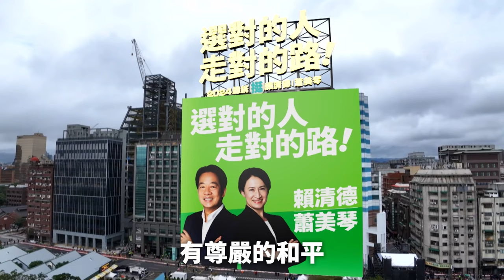蔡英文：台灣要的是有尊嚴的和平｜賴清德全國暨台北市競總成立大會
民進黨要贏，不是為了政黨利益而贏。而是為了台灣的民主自由，是為了區域的和平穩定，是為了國家的永續發展。

這禮拜，台股指數闊別25年，再次超越香港恆生指數。我們執政七年多，台股翻倍成長，從我2016年上任當天的8131點，到現在，已經超過1萬7千點，這代表台灣人民很打拚，代表世界對台灣有信心。

世界投資台灣，代表台灣很安全，對台灣很安心。但是，在野黨卻危言聳聽，他們說2024是「戰爭與和平的選擇」。

沒有人要戰爭，大家都要和平。看看香港，想想台灣。我們不要香港式的和平，我們要有尊嚴的和平。尊嚴自主，才有長久的和平；唯有長長久久的和平，經濟才能長遠穩健發展。

確保和平，我們需要強化自我防衛的能力。我們的家門會裝鎖，不是為了挑釁鄰居；會加裝保全，是為了要更安全。家門是如此，國家也一樣。因為我們都知道，多一點安全感，就少一點危機感，「不設防才最危險」。

所以，蔡英文執政，強化國防改革、推動國防自主，我們的「勇鷹號」高教機，已經交機22架，我們的「海鯤號」潛艦原型艦已經下水；我們展現自我防衛的決心，展現守護民主自由生活方式的決心。

有決心才能捍衛尊嚴，有實力才能確保和平，這就是有尊嚴的和平。

當台灣展現守護自己的決心，全世界就會守護台灣。從G7到APEC，全世界都大力主張，要維持台海和平穩定，任何一方都不能片面改變現狀；全世界也大聲說，兩岸要和平解決分歧。

現在，世界上架台灣，我們的民主成就獲得世界尊崇、經濟實力獲得世界尊敬。有尊嚴的和平，就是有民主夥伴相挺的和平，就是全世界的普世價值，跟台灣並肩同行。

所以，我要告訴大家，有民主價值、有世界支持、有自我防衛實力的和平，才是有尊嚴的和平。

戰爭不是選項，2024年的大選，不是戰爭與和平的選擇；2024年的大選，是台灣人民要選擇有尊嚴的和平。我們也要大聲的告訴全世界，台灣人的選擇。
我們不會懷疑支持台灣的朋友，我們更會讓全世界繼續信賴台灣。2024年，我們繼續選對的人，走對的路，讓賴清德、蕭美琴，守護台灣有尊嚴的和平。

這幾年，國際對台灣的信任，不只是民主，不只是經濟，也相信我們政府的廉能效率。去年，「國際透明組織」的全球評比，台灣的清廉指數，創下了27年來的最佳成績。

但是，在野黨鋪天蓋地，他們說民進黨每一條都貪腐。

蔡英文不會容忍執政團隊的不肖個案，也不會容忍執政團隊的害群之馬。但是，在野黨說，民進黨每一條都貪腐，這種沒有證據的說法，我不能接受。

在野黨口口聲聲說民進黨貪腐，但拿不出證據的時候，就不斷跳針說，要重啟特偵組。

大家還記得「馬王政爭」嗎？當時的總統把手伸進司法，特偵組監聽國會議長，導致總統鬥爭立法院長的憲政危機。當年，「馬王政爭」造成的政局不穩、經濟不安、社會動盪，大家都記憶猶新。

司法要接近人民，不是接近總統；司法要讓人民參與，不是讓總統參與。所以，我們推動國民法官、廢除特偵組，讓司法回歸司法，讓人民參與司法。

我的態度就是，總統支持司法改革、支持司法進步、尊重司法獨立，但是總統不能介入司法個案。要讓司法伸張正義，依照證據、專業辦案，該查就查、該辦就辦。這才是負責任的政府，這才是民主政治的監督制衡。

但是，在野黨對於過去把政治的手伸入司法，造成憲政危機絕口不提，卻不斷批評民進黨「一黨獨大」。

民進黨是台灣人民從威權時期，含辛茹苦孕育出的民主政黨。民進黨沒有「一人專政」的基因，更沒有「一黨專制」的歷史。民進黨不會「一黨獨大」，民主國家就是人民做主，人民最大。

我常常說，民進黨不完美，會犯錯。這七年多來，我們一同經歷了兩次總統大選、兩次地方選舉，還有四大公投。

這七年多來，我們的執政有起有落，這表示，台灣人民時時刻刻在檢驗民進黨、監督民進黨。

我們要感謝台灣人民給我們機會，把權力交給我們。做得好，是我們的義務；做不好，我們責無旁貸。

民進黨就是一個會反省、會檢討，會快速調整，會回應人民的政黨。做不好就要做到好；而且，好還要更好。

當人民期盼改革，我們扛住壓力，推動年金改革；面對逆境的時候，我們沒有放棄理想，落實婚姻平權；遇到敗選的挫折，我們依然履行承諾，推動TPASS通勤月票。

這就是民進黨。我們的中央執政團隊，會調整步伐、穩健施政；我們的立法委員，更會強力督促、加速建設。

2021年，聯通石門水庫和新竹的「桃竹幹管」，提前了四個月完工通水。

這是因為當時，有蘇貞昌院長的魄力，有鄭文燦市長的協調，更有我們立法院柯建銘總召的聲聲催促、時時緊盯。不但讓我們度過了百年大旱，一條水管更是救了全世界產業。

幾天前，我去了鶯歌，「雙北共飲翡翠水」的計畫，我在選新北市長時就大力主張，在我當總統後，全力支持這項計畫，讓這個計畫，在我任內能走到最後一哩路。

我們解決了三峽、鶯歌高地的供水問題，也進一步串聯基隆、台北、新北、桃園到新竹的穩定供水，這是在吳琪銘、蘇巧慧兩位立法委員，在立法院緊盯進度、在地方溝通協調下，提前五個月完成。

這就是民進黨，我們的立委對執政團隊，不只會用心監督，更會用力督促。所以，在這七年多執政的道路上，儘管難免有所起伏，但是台灣始終在正確的道路上前進。

賴清德和蕭美琴 Bi-khim Hsiao，這七年多來，從中央到地方，從國內到國際，始終和蔡英文並肩作戰。我相信賴清德，我相信蕭美琴，我相信他們能夠接棒蔡英文，在對的路上，帶領台灣繼續前進。

國會過半，建設加速。總統、副總統選對人，立委也要選對人，國會要過半，讓賴清德、蕭美琴的執政更有力，讓地方建設加速前進。

這次在台北市，有8位立委候選人，吳思瑤、王世堅、謝佩芬、高嘉瑜、吳沛憶、苗博雅、許淑華、王閔生 台北市議員，要跟大家一起拚，我們用選票讓他們進國會，幫人民做事。

距離投票，只剩下41天，我們要一起拚，拚到底、拚到贏。我也要拜託大家，去投票、要催票、要拉票。我們一起團結最大的力量，支持民進黨推薦的立委候選人。

明年1月13號，選對的人，走對的路，讓賴清德、蕭美琴帶領台灣，讓民進黨國會過半，不只要「美德贏台灣」，台灣也要贏得美。台灣加油！台北加油！